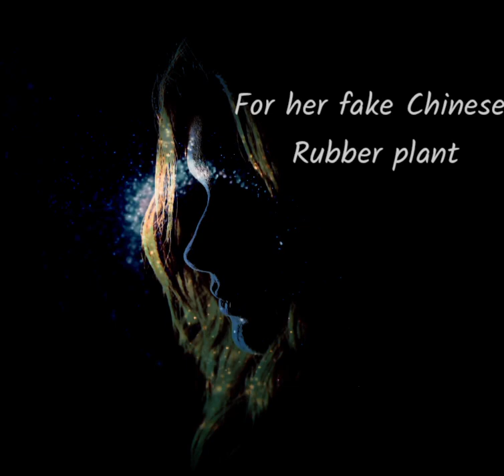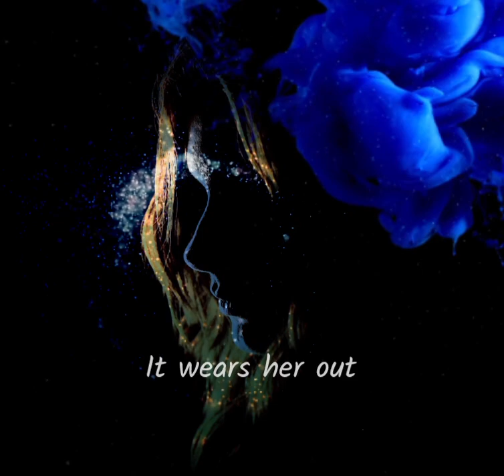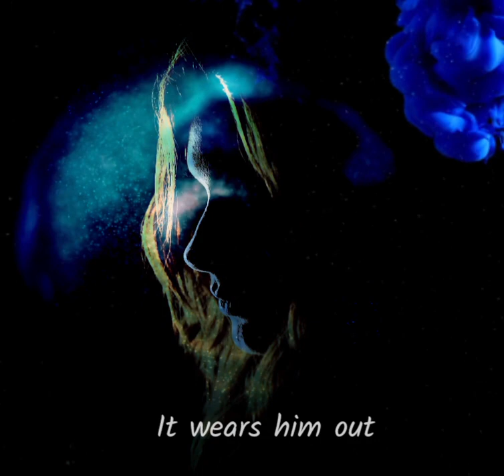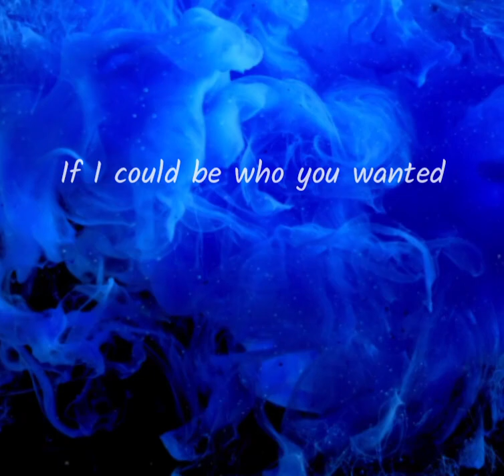fake plastic trees (lyric video)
I love this song, and ghostm3n did an amazing job. I wanted to revisit and make a simple lyricvideo music cover tomyork radiohead fakeplastictrees rock indie uk singer made using pixabay and youcut